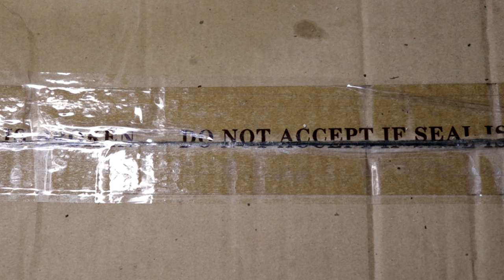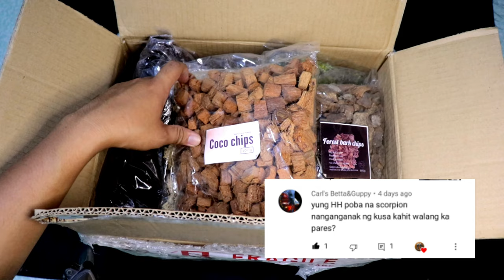UNBOXING AND SCORPION FEEDING VIDEO | TARASCORP TV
HI GUYS KAMUSTA NA KAYO?😊
MISS KO NA KAYO PERO MISS NYO BA KO🤣unbox ko na to baka iba pa mag bukas hahahaha so mag share lang ako ng mga natutunan at experience ko guys nung nagbalik ako sa keeping. pwede nyong gawin or hindi nasasa inyo naman yan guys. Alam ko madami pa kong kakaining kanin🤣 pag dating sa keeping. Pero sa bawat panahon na lumilipas o sa mga pag kakamali bilang keeper madami tayong matututunan guys😁 SAKA KA DALDAL KO DYAN SA VIDEO KAYA MAHABA 🤣🤣 LAB YU ALL GUYS🤘

PEACE and OUT😁✌️